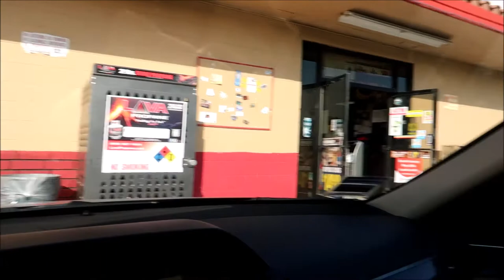Love When Bill Takes & Picks Me Up From Work. It's A Disney Night. Almost Slept Through It.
Hi Everybody, When Bill drives me and picks me up from work it is the best. He had to wake himself up to make it on time to get me. Have an awesome day, Billisa